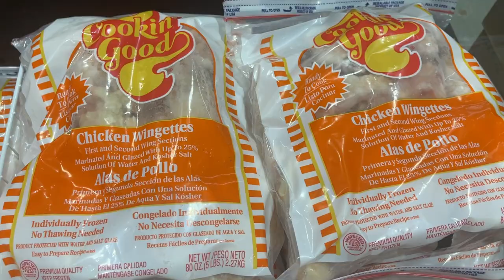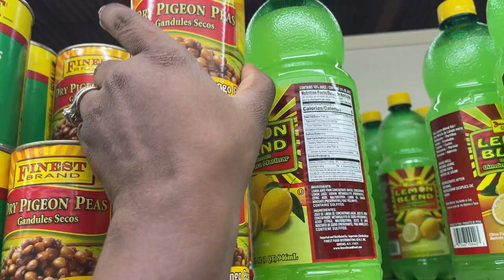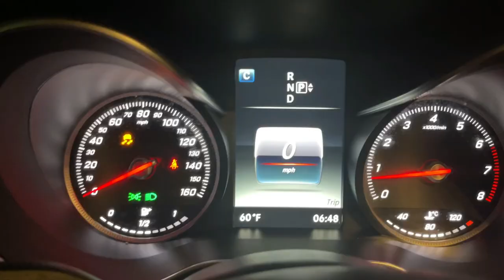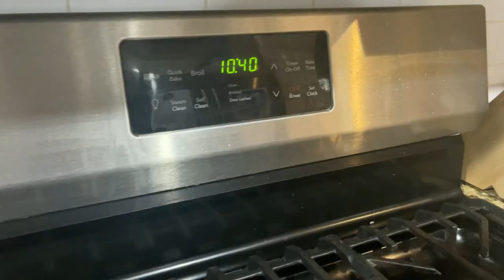CATERING FOOD PREP & SHOPPING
I often get asked if I’ll ever offer catering services or do I cater. Check out behind the scenes of me shopping and prepping for our friend Dolo’s 2nd anniversary of the opening of his gym!